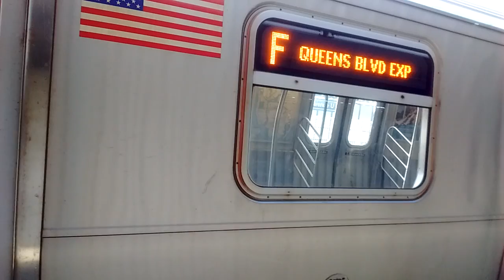NYC Subway HD: Jamaica/179 St bound R160A F Train Departs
Enjoy! AvU & AvX Coney Island bound service reopens May 8.